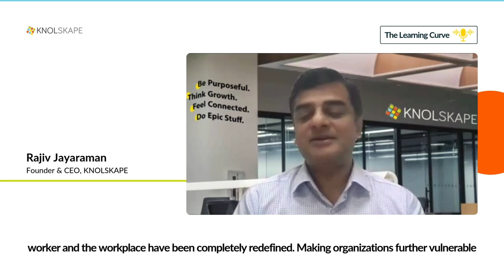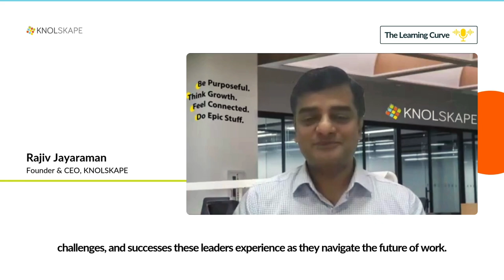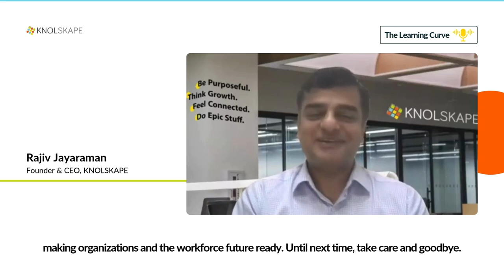The Learning Curve | EP. 01: Gen-AI’s Impact on Leadership and Talent with Avnish Sabharwal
Explore how leaders can leverage Generative AI to drive innovation and transform talent strategies. Avnish Sabharwal, MD of Accenture Ventures & Open Innovation, shares insights on AI's influence on leadership and evolving skills for an AI-driven world.

Tune in for his expert take on human-centric growth in the age of Gen-AI.